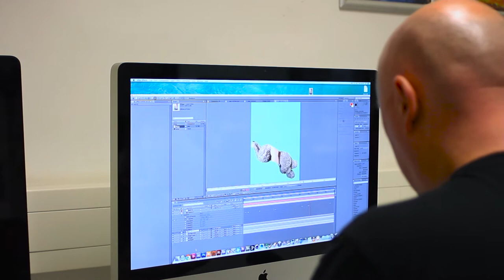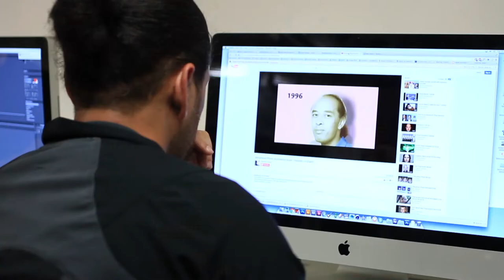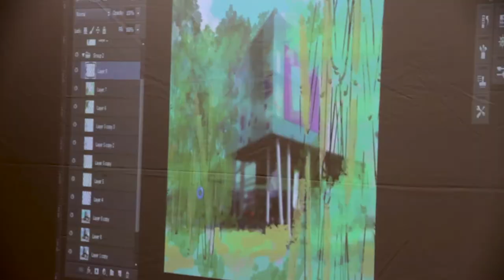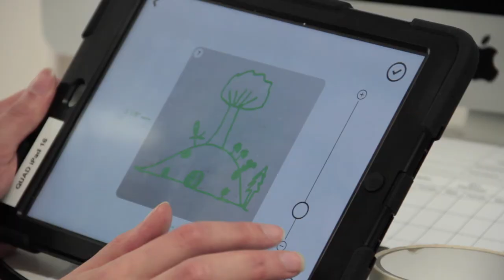Digital Artist Training QUAD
QUAD delivers a digital artist training programme, to enable artists to gain skills in digital media, workshops, participation, career development and much more.

Next course starts October 2016, follow the link for more details